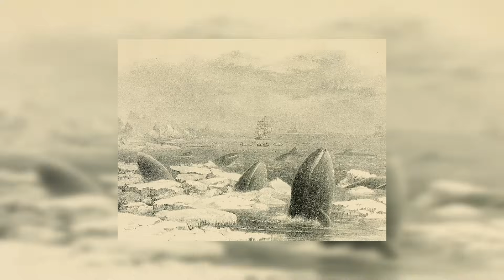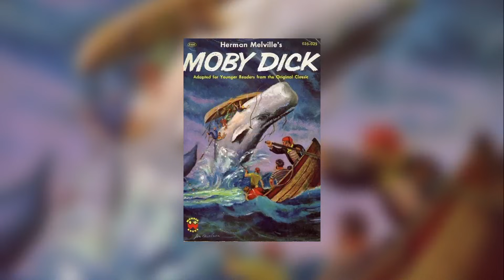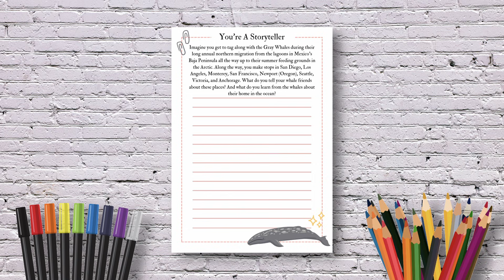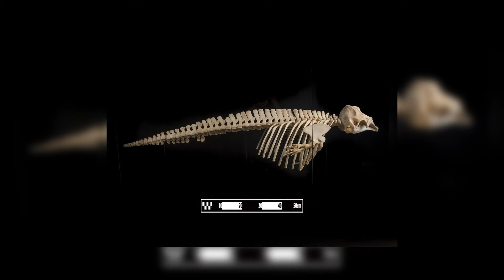Which WHALES do you know? 🐳 Orca, Narwhal, Humpback, Blue Whale & MORE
𝘽𝙊𝙉𝙐𝙎 𝘿𝙤𝙬𝙣𝙡𝙤𝙖𝙙 𝘼𝙘𝙩𝙞𝙫𝙞𝙩𝙮 𝙥𝙖𝙜𝙚𝙨:
🎨 SMART+FUN coloring pages with animal facts:

Under the surface of the ocean live the most gigantic creatures on the planet! The Blue Whale is actually the largest animal to EVER live on Planet Earth—even bigger than the biggest dinosaurs!
Of course, not all whales are as big as the Blue whale. Some are around our size, like the playful dolphins! And there are many different whales in between. In this video, we'll learn more about the special qualities of these giant mammals. That's right—even though they live in the water, whales are mammals and breathe air, just like us.

𝙅𝙪𝙢𝙥 𝙩𝙤 𝙙𝙞𝙛𝙛𝙚𝙧𝙚𝙣𝙩 𝙬𝙝𝙖𝙡𝙚𝙨 𝙝𝙚𝙧𝙚:
0:00 Intro about Whales - they're mammals!
1:15 Blue Whale
2:14 Gray Whale
3:39 Humpback Whale
4:36 Orca (aka Killer Whale) - a dolphin!
6:01 Sperm Whale
7:00 Beluga Whale
8:21 Narwhal
9:25 Right Whale
10:33 Pygmy Whale

Hosted and edited by Alivia Brown